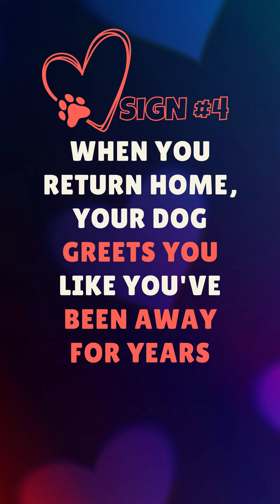Dog quiz - Your dog’s favorite person is…❤️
The Dachshunds - Princess, Pedro and Penelope 🐶🐶🐶

Does my dog love me? Am I my dog's favourite human?

The Dachshunds share 5 signs that YOU are your dog's FAVORITE person ❤️

Make sure you watch till the end to find out whether you are The Favorite or if there's someone else your dog favors 🤔

Regardless of how you rank, remember to cherish every moment with your precious fur baby.

🐶💖 Penelope The Dapple Dachshund Puppy (long coat)
🐶🐾 Pedro The Dapple Dachshund (smooth coat)
🐶👑 Princess The Mini Dachshund (long coat)

💢 LIFE WITH THREE DOGS | 5 SIGNS YOU ARE YOUR DOG'S FAVORITE HUMAN 💢
Are YOU your dog’s favourite person?
Heya dog lovers and furiends! 🐾

The Dachshunds - Princess, Pedro and Penelope are 3 dogs on a mission to connect across the globe and bring laughter, smiles and love through our daily shorts and weekly videos!

Join our furmily and be a part of this pawsitive community!

Wuff you! ❤️

Dachshunds | Wiener Dogs | Doxies | Sausage Dogs | Funny Dogs | Cute Dogs | Puppy Life